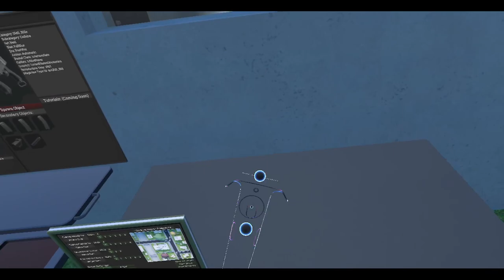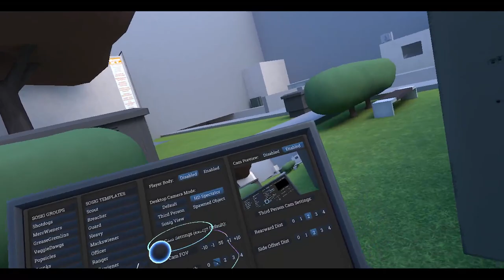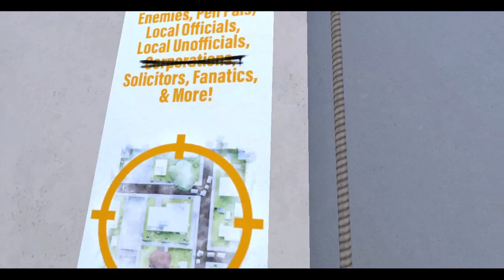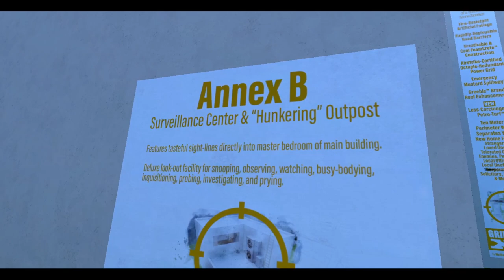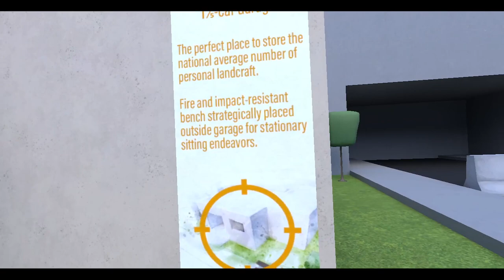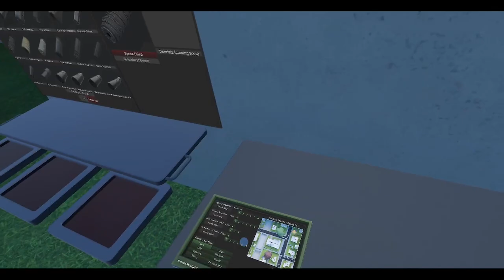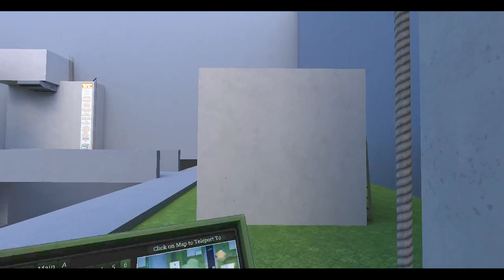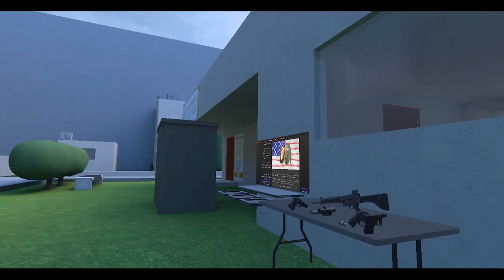Hot Dogs, Horseshoes & Hand Grenades (HTC Vive): Grillhouse Changes and New Toys!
Just finished playing around with the new toys and the changed stuff in the Grillhouse. Love the new scenario spawner, it makes playing around in the scene much easier.

00:00:00 - Video Intro
00:00:44 - AR18
00:03:51 - AR18c
00:04:23 - AR18p
00:08:15 - F12
00:11:44 - PK1
00:12:41 - LC22r
00:15:12 - Grillhouse Changes
00:21:33 - Scenario Panel (WIP)
00:23:51 - Spawning Attacks
00:26:00 - Spawning Guards
00:31:11 - Spawning Patrols and Snipers
00:34:19 - Spawning Snipers
00:37:39 - Spawning ALL!
00:49:08 - Video Outro